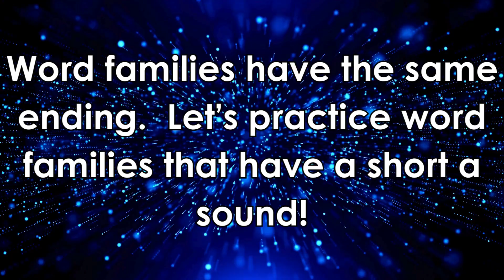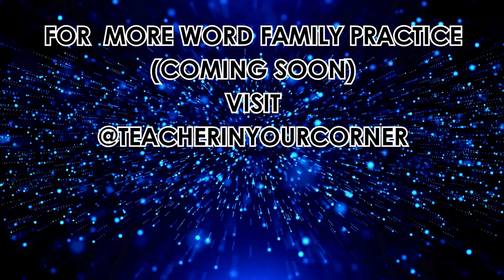Master Short a Word Families -ab, -ad, -ag, -am, -an, -ap, -at, -ax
Try to read each word independently before the word is spoken.  (Created by a teacher with extra time for processing.) Then practice the word multiple times. Words pulse to encourage small groups to practice in unison.  Words are grouped so specific families can be practiced.  Remember to "like" the video so you can return for more practice! More word family videos are available for short e and i and are coming for short o, and u from @teacherinyourcorner.
0:00 -ab words
2:00 -ad words
4:00 -ag words
6:08 -am words
8:23 -an words
10:00 -ap words
12:00 -at words